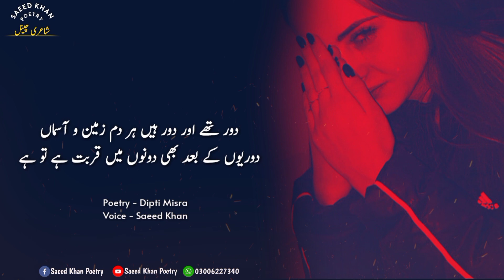Wo Nahe Mera Magar Us Se Mohabat Hai To Hai | Dipti Misra Poetry By Saeed Khan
Wo Nahe Mera Magr Us Se Mohabat Hai To Hai

Writer: Dipti Mishra

Narrator: Saeed Khan

Instagram 👉 itxsaeedkhan